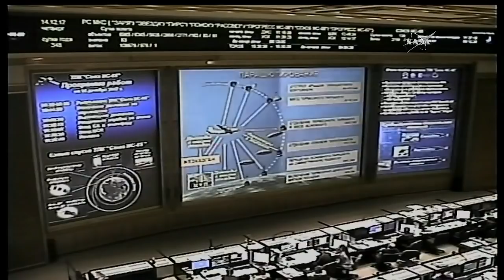Soyuz MS-05 landing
The Soyuz MS-05 spacecraft landed at 08:37 UTC on 14 December 2017 in Kazakhstan (14:37 local time), with Expedition 53 Commander Randy Bresnik of NASA and Flight Engineers Paolo Nespoli of ESA (European Space Agency) and Sergey Ryazanskiy of Roscosmos.

Credit:
NASA/Roscosmos